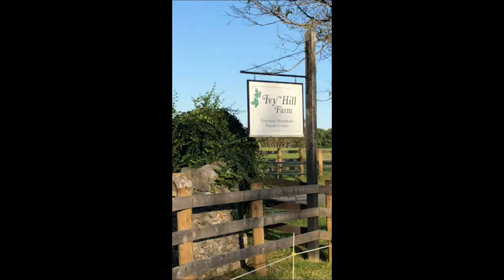Ivy Hill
Offered by Jen Kitner, TTR Sotheby's International Realty